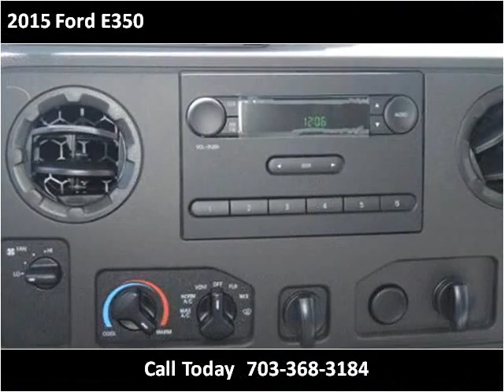2015 Ford E350 New Cars Manassas VA